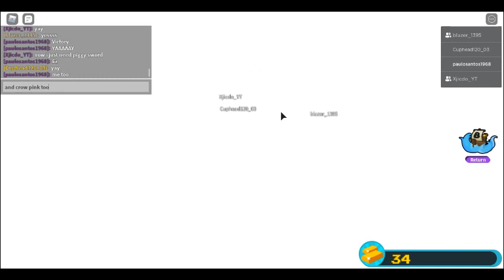roblox-RB BATTLES BATALHA PARA GANHAR A ESPADA AZUL EU VS PC VILÃO /RB BATTLES ME VS COMPUTER BOSS